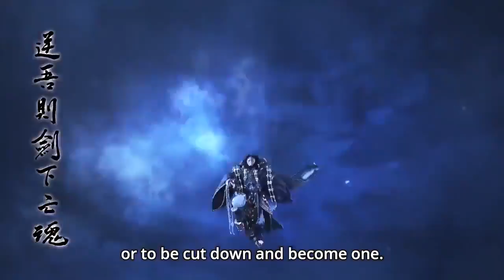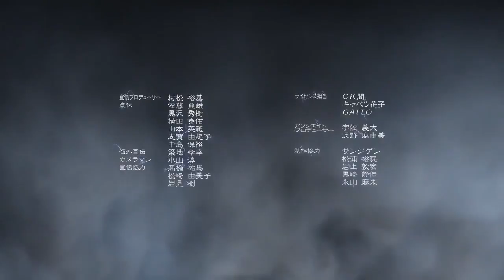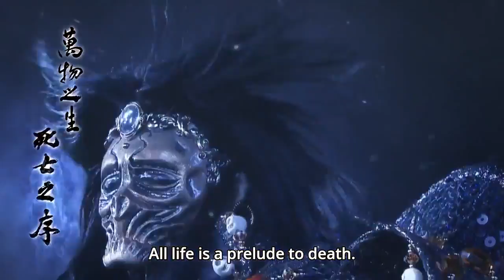episode 1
Hi guys I don't know why but I can't upload videos on this Channel. Episode game app Choose Your Story. Best Mistake gameplay Episode 1/ Chapter 1/ Part 1 Credit: Violet Madison Author's.

After their mother is arrested, twins Janelle and Tal are sent to live with their Uncle Al in Atlanta. Janelle learns about a performing arts school, High Water, in their new neighborhood,.

Kiss Him Not Me English Dubbed.

C'est sur l'une des plus belles plages de Bali que l'aventure commence. 11 candidats de télé-réalité venus individuellement et un candidat anonyme se rencontrent. Benjamin Machet, le.